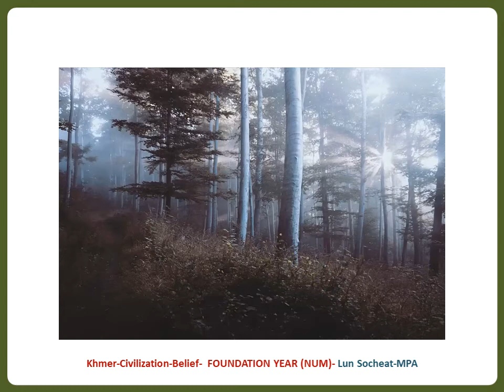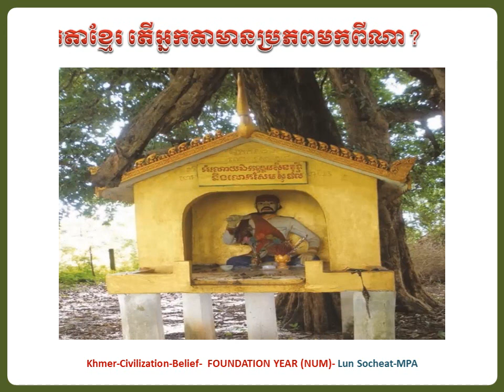អរិយធម៌ ប្រវត្តិសាស្ត្រខ្មែរ (Khmer Civilization and History- KCH)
Slide Presentation by Power Point. Thanks!